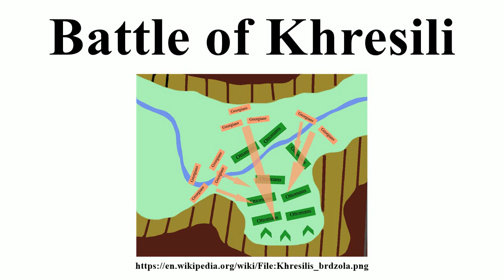Battle of Khresili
Image-Copyright-Info
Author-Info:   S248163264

Image-Copyright-Info